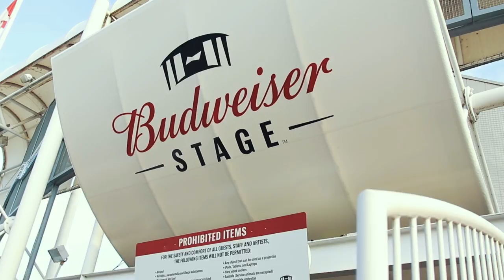Dean Brody - Budweiser Stage Toronto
Dean Brody headlined country's biggest night in Toronto this summer at Budweiser Stage on August 24, 2017 with Tim Hicks, Carly Pearce and special guests.